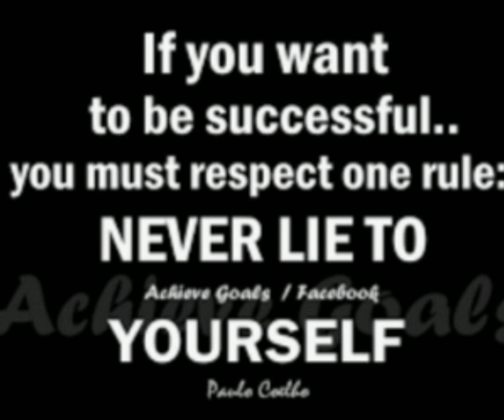motivational video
AS_Classes

एक इंसान की आदतें ही यह तय करती हैं कि वह अपनी ज़िंदगी में कितना सफल बनेगा और कितना आगे जाएगा l हर व्यक्ति सफल होना चाहता है पर हर किसी को सफलता नहीं मिलती l

हमारे बीच में बहुत से लोग ऐसे होते है जो परीक्षा से कुछ दिन पहले पढ़ते और ठीक-ठाक मार्क्स एग्जाम में ले आते हैं l ऐसे लोग अक्सर यह कहते की इतने काम दिन पढ़ मैं इतने अच्छे नंबर ले आया अगर पूरा साल पढ़ाई करता तो टॉप कर लेता l  इन लोग में ऐसे बहुत कम लोग होते है जो अपनी ज़िन्दगी में कभी सफल हो पाते हैं l जिसका सबसे बड़ा कारण होता है उनकी आदतें  l